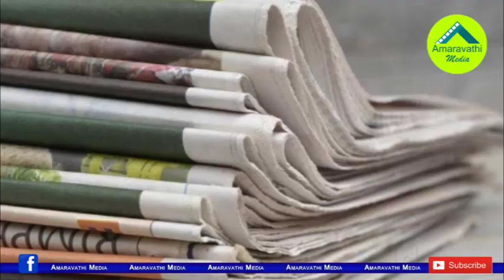అమరావతి కొత్తల్లుళ్ళ గురించి ఆంధ్రజ్యోతి రాధాకృష్ణ బాధ| ABN RadhaKrishna Strange logic on Amaravathi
ABN Andhra Jyothi Radha Krishna himself had a peculiar logic on AP Capital Amaravathi issue. His new Weekend Kotha Paluku article once again makes this clear.